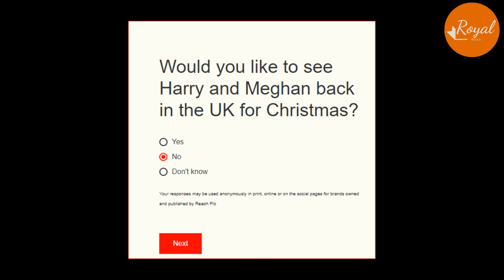Montecito Neighbors Spill Meg Photoshop "Two L!libets" Xmas Card Of Her D@ughter With The Late Queen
The late Queen Elizabeth II rebuked her grands0n Prince Harry and his wife Meghan Markle in the months before she d!ed because request at L*libet meeting.